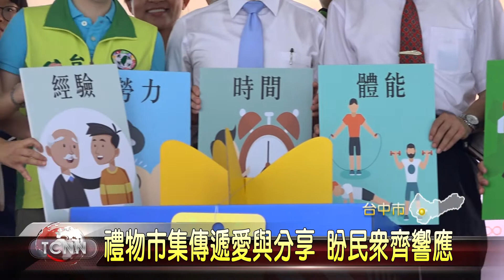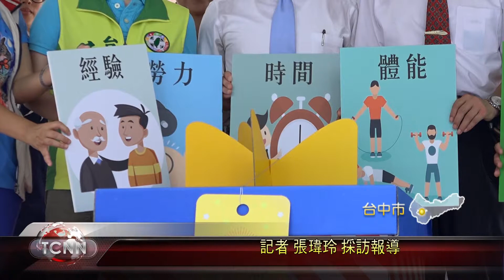大台中新聞-中區東協廣場禮物市集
鼓勵民眾捐出家中可用但不需要的物資，讓有需要的民眾自由索取，並宣揚志願服務的精神，市府這天在東協廣場，舉辦禮物市集，現場有10多個攤位，包含6個社福團禮.以及花博志工召募攤位等，希望透過「禮物經濟」的概念，將愛與分享的精神，散布出去。「以上新聞可由top NEWS APP收看」